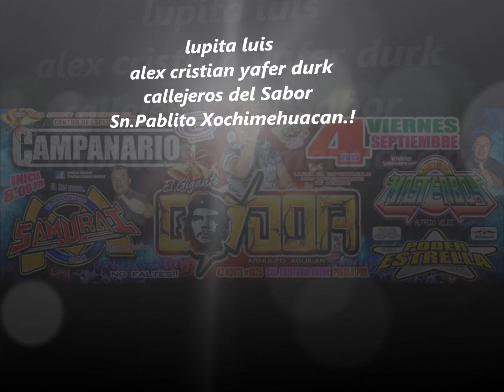La ideal-Sonido Samurai-El Campanario-04-Septiembre-2015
Callejeros Del Sabor Sn.-Pablito Xochimehuacan.!